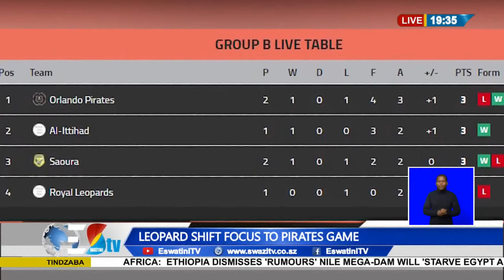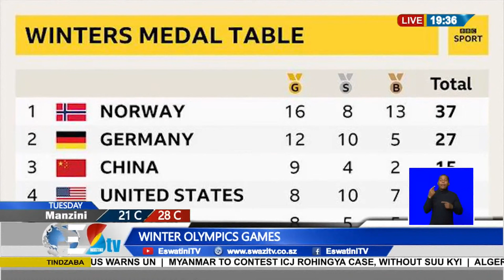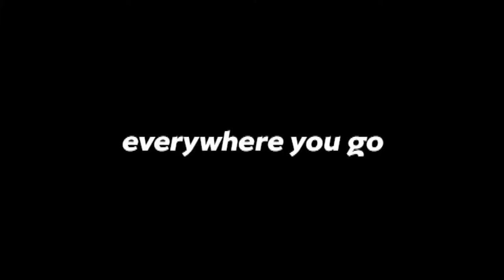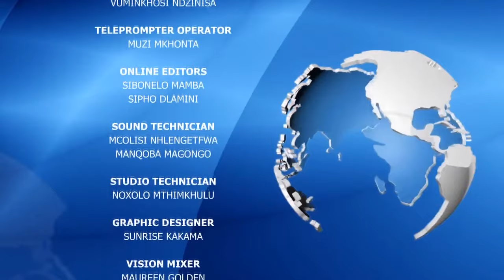Tindzaba || 21-02-2022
Here's where you can watch EswatiniTV
1.
2.